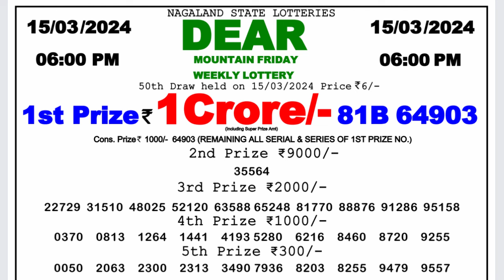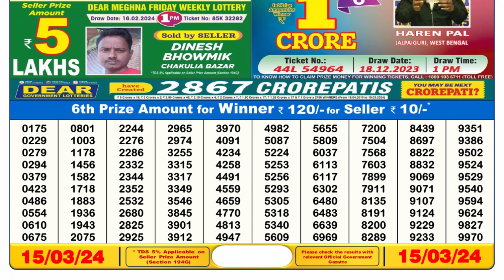🔴Dear Lottery Sambad Live 6pm today 15.03.24 Nagaland State Lottery Result